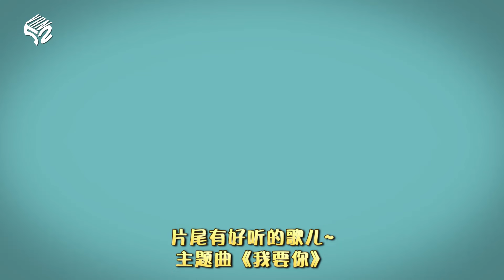52VAN观影团：《驴得水》讲个笑话 你可别哭